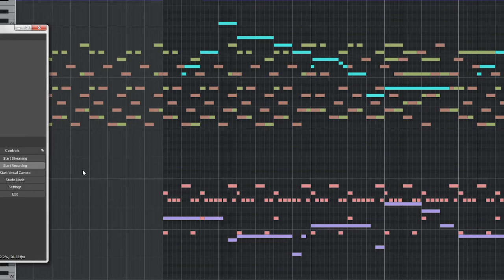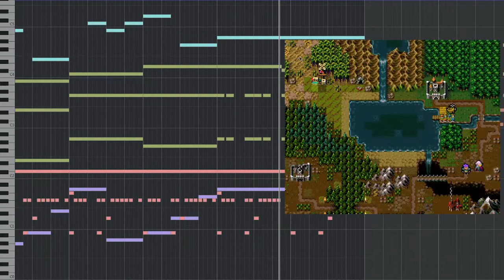Chiptune January 2022 #5: Fields of Fantasy